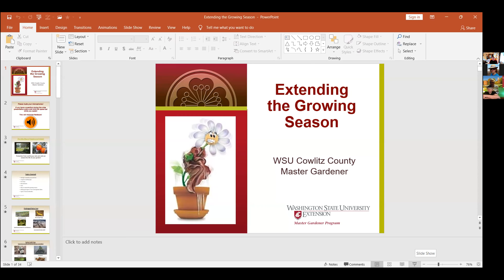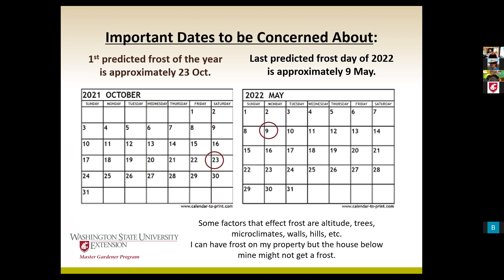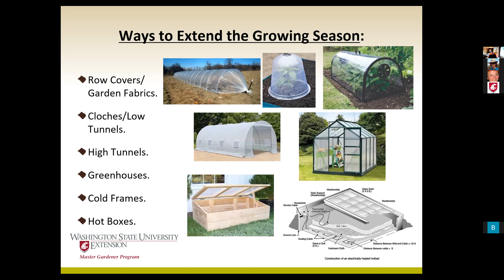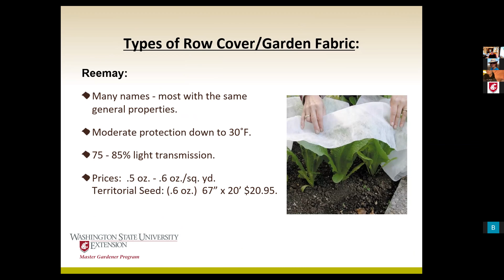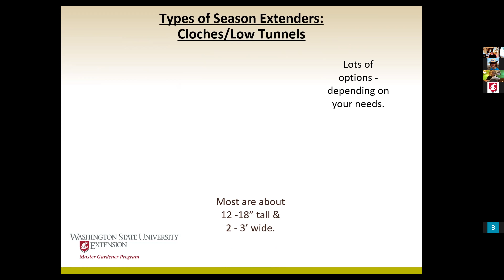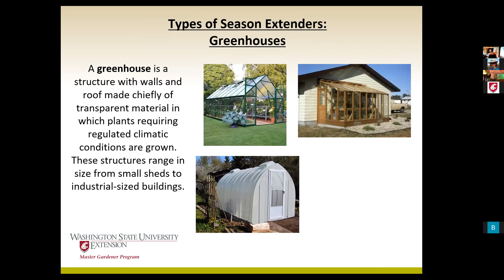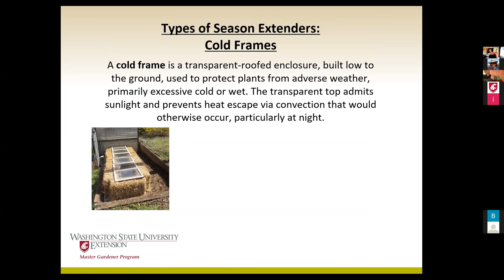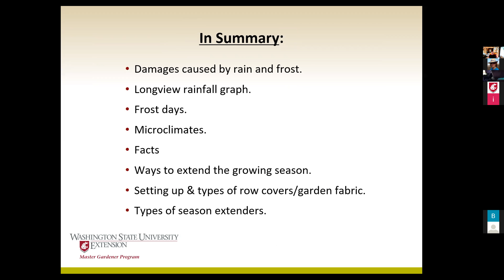Extending the growing season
WSU Master Gardener Art Fuller discusses extending your garden season, cover crops, and winter gardening.  Join us find out more about what works when it comes to gardening here in SW Washington, and learn how to continue raising vegetables throughout the fall. As Master Gardeners, our mission is to share research-based information about sustainable gardening practices with the folks in our community. There's something for everyone here!